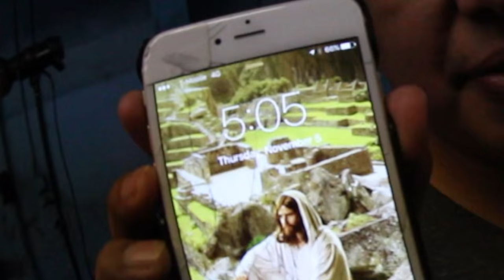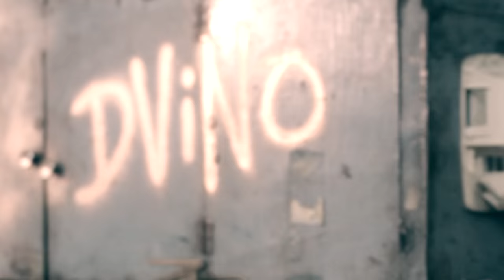The $100,000.00 Photoshoot | Ep. 4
My point of view on my last shoot of 2015.  Be me as I go behind the scenes of the December Issue of DVINO Magazine. This is the BeMe Anthem. Music By: Bryan Cruz.

Follow me on Beme @digitaljeff

Entrepreneur, film maker and family man. This is my channel with daily/weekly personal Vlogs. Everything I post here is just for fun. Don't take it too serious. Have a great day. :)